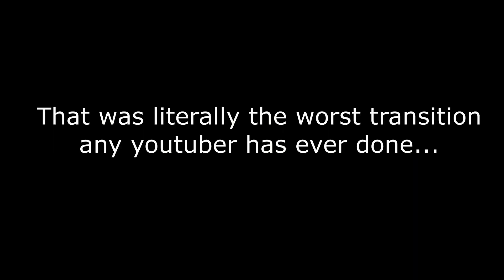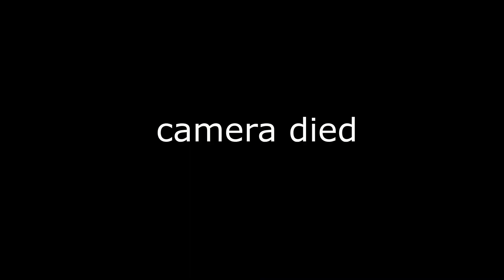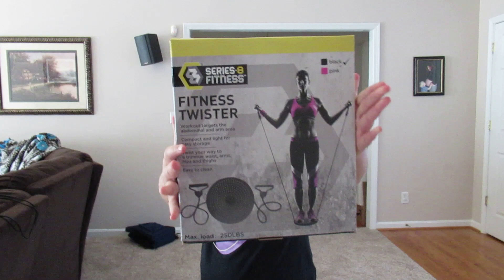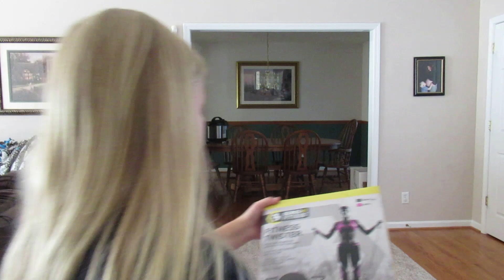Trying out CHEAP Work-out Equipment!! | Good or bad?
So, $5 workout equipment.. is it worth it? For the price and after using these things, HECK YEAH! I hope yall enjoyed the video :)